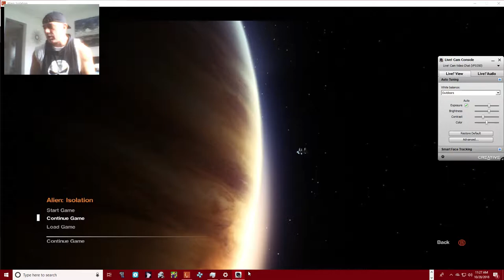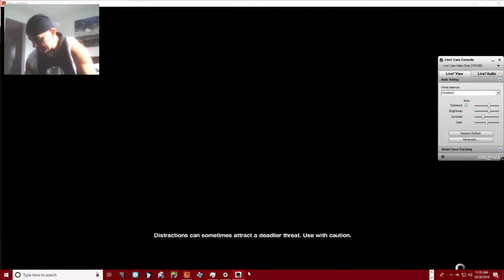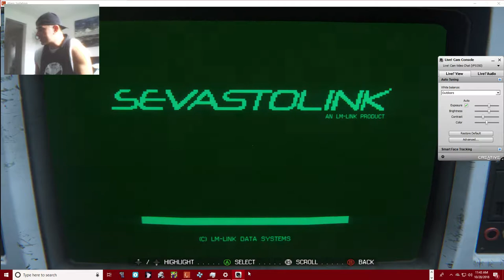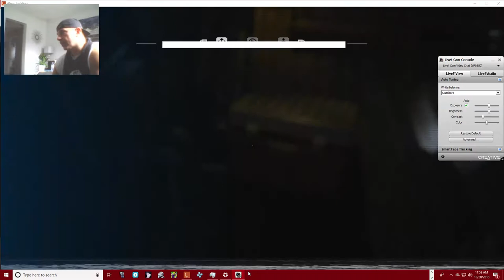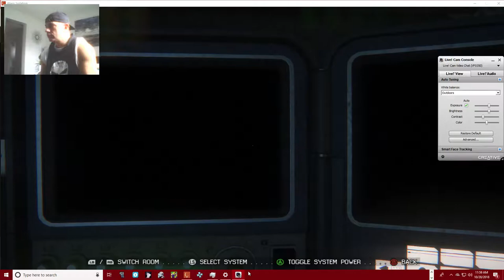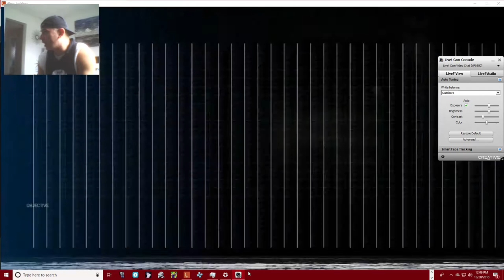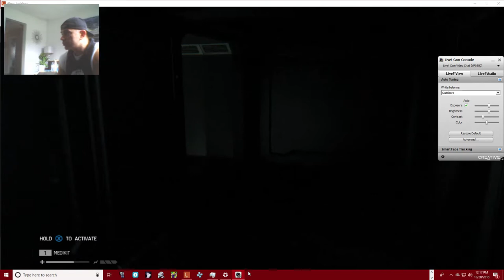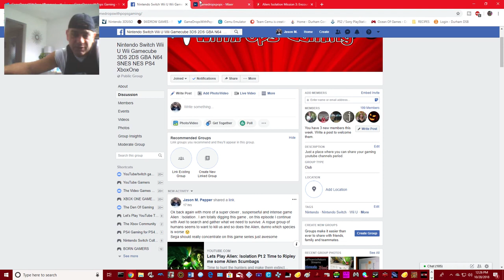Lets Play Alien: Isolation Pt 3 Time to Ripley me some Alien Scumbags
had a mic gremlin show up but still managed to make it further into this hella super video game.  Liking every single part of this game Alien: Isolation.  I fixed my mic too so next episode you should hear me scream in space lol :)
Time to hunt the hunters and make them extinct
Wii U gamedropspops23 Switch friend code is SW-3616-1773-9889
Xbox One gamedropspops PSN PS3 gamedropspops PS4 gamedropspop